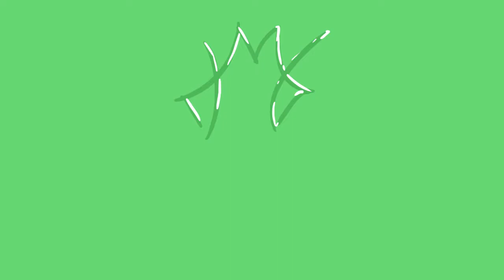Splatoon - Kampania z Mito: Dziewczę z łapanki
Czas zacząć przygodę! Odkryć tajemnice, przeżyć przygodę!
Czas taplać się w farbie i pokonać tajemniczych wrogów!
}:D